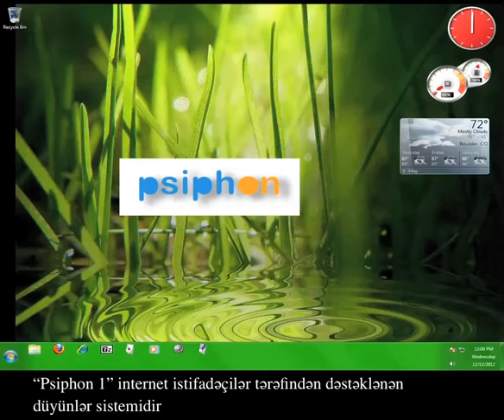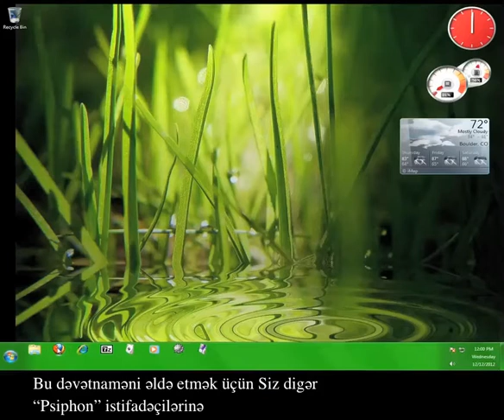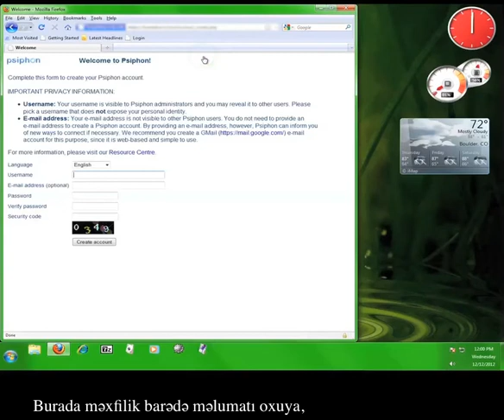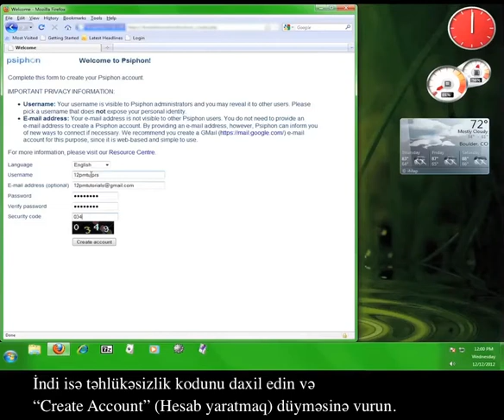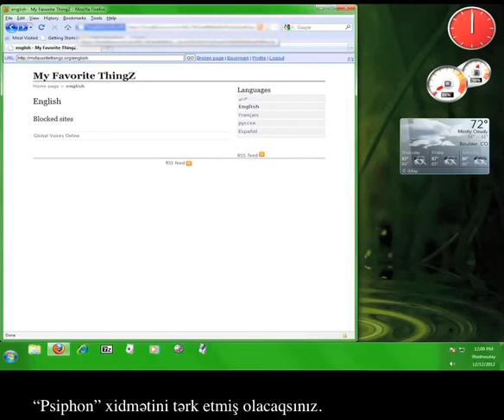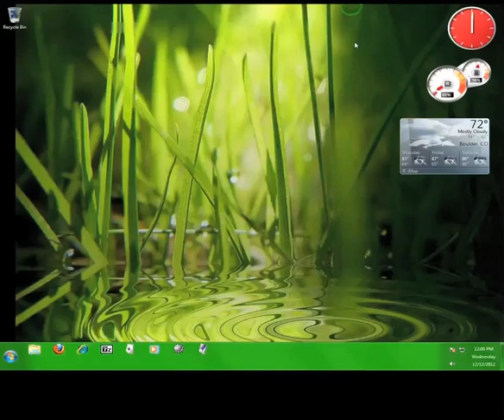Psiphon 2 necə istifadə olunur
Azerbaijani version of our 12pm Tutorial that explains how to get and use a Psiphon 2 account.